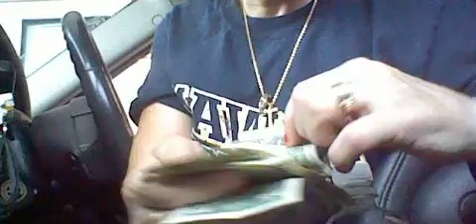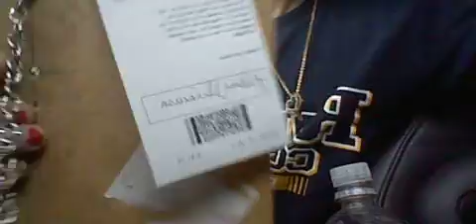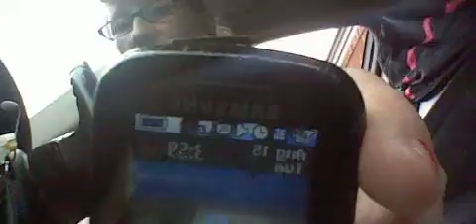035 GANGSTALKED-CVS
I AM NOT STOPPING UNTIL JUSTICE IS SERVED